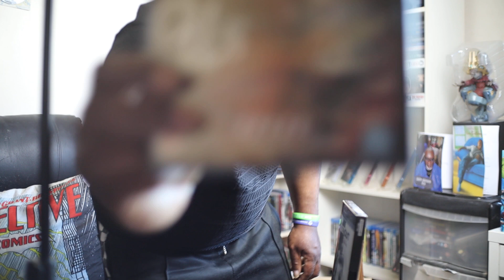Just the two of ' US '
Unboxing of Jordan Peele's US